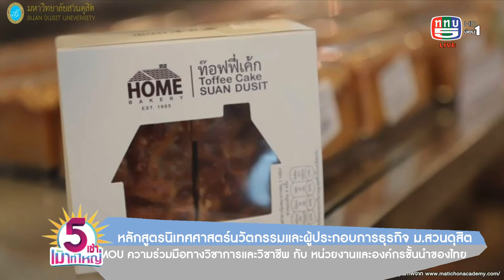หลักสูตรนิเทศศาสตร์นวัตกรรมและผู้ประกอบการธุรกิจ ม.สวนดุสิต MOU ความร่วมมือทางวิชาการและวิชาชีพ